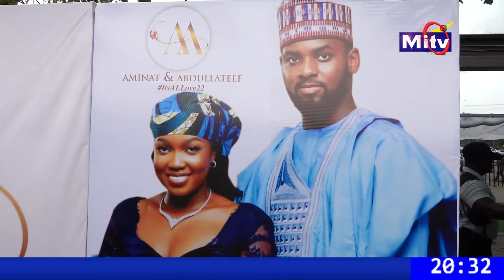People and Places